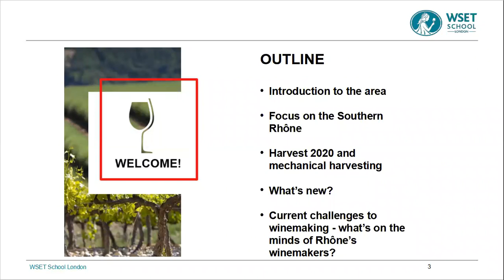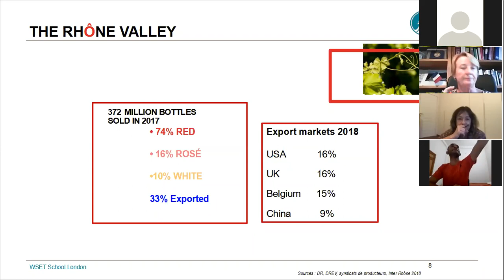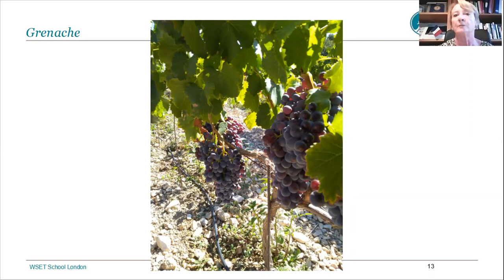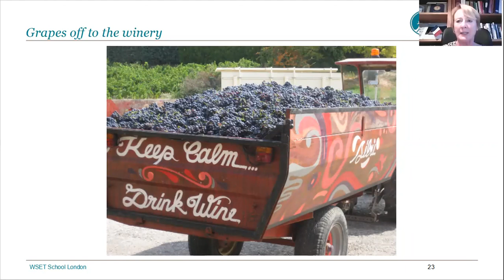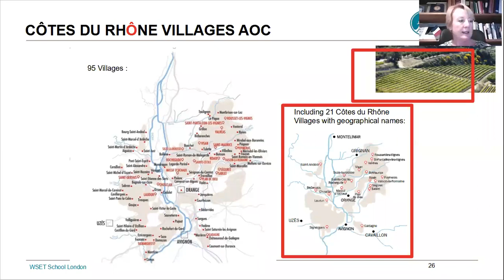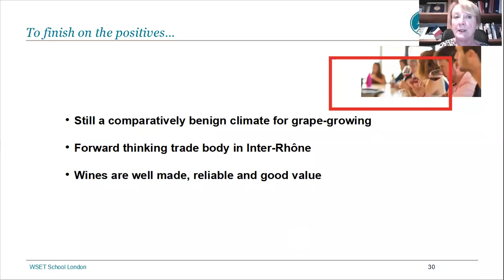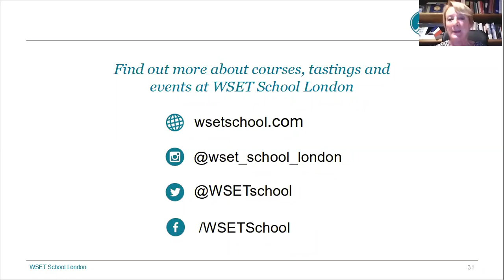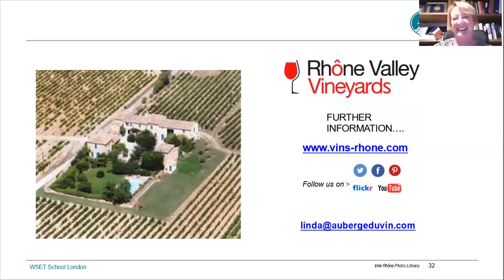Discover the Rhône Valley with Linda Field DipWSET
Join Rhône resident Linda Field DipWSET on this virtual discovery of France's Rhône Valley. Linda will explore the many and various sub-regions of the Rhône Valley and the key differences between North and South. She'll also discuss the rise of white wine production across the region and fill us in on some of the key points of the 2020 vintage so far. In this one hour webinar, she'll bring you right up-to-date with this dynamic and exciting wine region.

"Although WSET School London's building had to close in light of the coronavirus pandemic (it has now re-opened), courses are still available online. In addition, while we are unable to deliver our usual packed programme of evening tasting events, we are hosting webinars on a variety of topics for you to expand your wine, spirits and sake knowledge. Visit wsetschool.com and go to our Tastings and Events page to find out more."